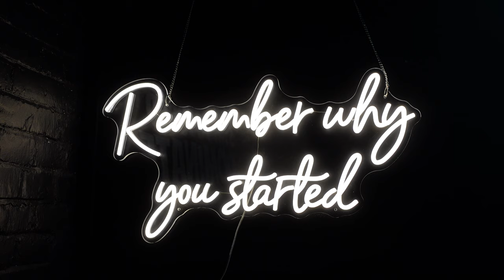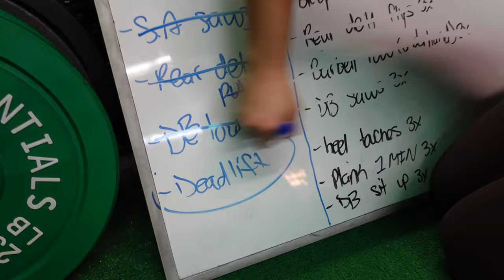Get That GORILLA BACK! Hit Back W/ Us!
Hola ! Hello! I am Tali! Thank you for spending some time with me!

Today, I join my friend Donte for a crazy back day! Attempted my first pull-up too! Soon enough, I'll get there! It's way harder than it looks.

Here’s A Message To Y’all From Donte:

“First things first . Super appreciate the invite for the episode 🙏🏾! My name is Donte Reed , I’m the owner of 2xFITNESS LLC , located in Fall River ma . I have my partner Nick Lopes in there training and doing classes. We both focus on gettin these ladies ( and few gents ) in the best shape ever an gettin one percent better everyday ! Coming up on a year in business in the new year so we gotta be doing something right. Anyone in the Fall River, MA area or surrounding areas, come on by! We got some work for yah ! We gone be back for another episode ! ✌🏾

Also, if you reach all the way down here, thank you for being here! I hope you enjoy the video and want to see more. I am always open to new ideas and/or learning something new. I am not a personal trainer or professional in this, so I will not be perfect. I am improving everyday. I'll leave you with this, in hopes that you smile or it brightens your day...

" Everybody's great when they not tired. The champions is when they tired. That's when the real champions come out. That's when the real dog come out. “ - Jamaal Williams